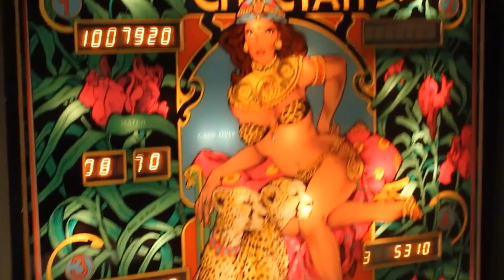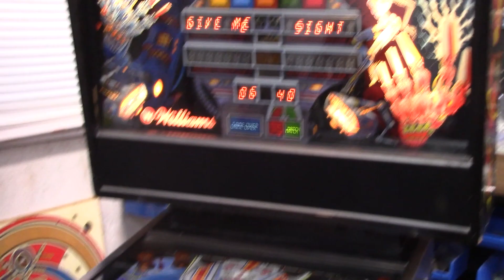1986 Williams PIN-BOT (Pinbot) pinball machine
Here we have the classic 1986 PIN-BOT pinball machine by Williams for your viewing pleasure.

Fun fact: Pinbot was my 3rd pinball machine. I bought it in 2004 because everyone said it was a great game and that it would be perfect for someone just getting into pinball. I HATED IT and couldn't get rid of it fast enough. I felt that the machine had far too much happening in the middle and up the left side, but almost nothing happening on the right side. Additionally, the right outlane is one of the most ball-hungry atrocities in all of pinball and accomplishing anything on the game seemed to require superhuman pinball abilities. I think I had it for about a month before I sold it. Fast forward nearly 20 years and I have to say that I don't hate it that much anymore, although I do find that it's a drainy drain monster and the right outlane is still brutal. But the sound and art package is fantastic and the rules are neat and fun to go after.

Anyway, the goal of Pinbot is to make it to the Sun. This is done by completing the drop bank or hitting the lit target on the right to move to the next planet, starting with Pluto (is it a planet?). If advancing planets isn't your thing, you can complete the grid in the upper part of the playfield to open Pinbot's visor and give him "sight" by locking the two balls inside. Once both balls are locked, two-ball multiball begins where the player is to lock one of the two balls back in the visor and then shoot the ramp to score the solar value, which is basically the jackpot. The solar value carries over from ball to ball and player to player (and game to game) until collected, so it can get pretty high.

Anyway, Pinbot is a classic if only for the art and sound package. Game play is fun enough and the light show is great. Just watch out for that bloody right outlane. The left one sucks, too.

Pinbot was designed by Barry Oursler and the weirdo Python Anghelo. Art by Python (of course). For more information about this game, see here: